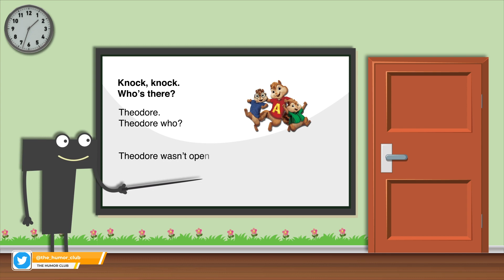KNOCK KNOCK JOKES - THEODORE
KNOCK KNOCK JOKES

Introducing The Humor Club Youtube Channel

If you're looking for a good laugh then you'll want to check out The humor

This is a channel dedicated to all things funny from jokes and articles to stories and riddles

There's something for everyone and it's all designed to make you

So why not take a break from your usual routine and check out The Humor Club? It might just be the best medicine you need.